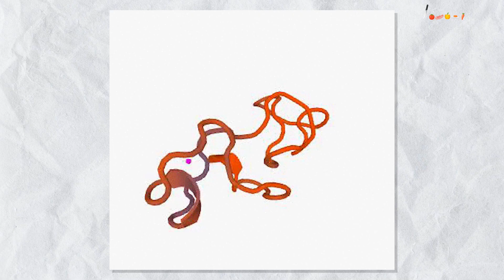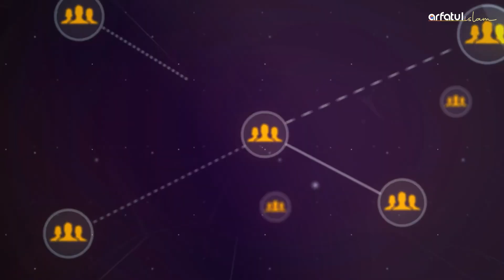Gluten কি? A Complete Guide in Bangla স্বাস্থ্য সচেতনতা!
🌾 গ্লুটেন কি এবং কেন গ্লুটেন-ফ্রি খাদ্য জনপ্রিয় হচ্ছে, তা জানুন আমাদের এই ভিডিওতে। Learn what gluten is and why gluten-free diets are gaining popularity. Explore the health benefits and lifestyle choices associated with going gluten-free. গ্লুটেন-ফ্রি ডায়েটের সুবিধা এবং স্বাস্থ্য প্রভাব নিয়ে বিস্তারিত আলোচনা।

REACH OUT:
I strive to respond as much as I can!